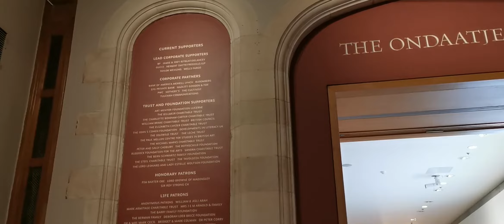National Portrait Gallery in St Martin London 2020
Walk into the National Portrait Gallery in London. It has some posh restaurant on the 3rd floor!